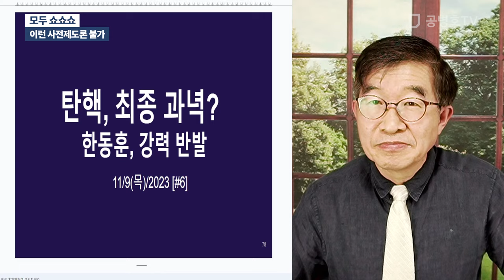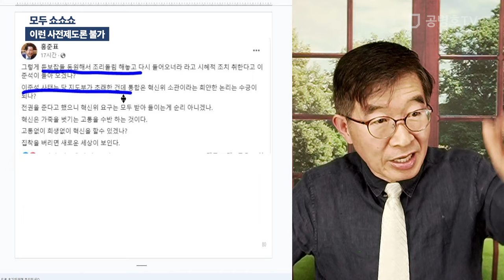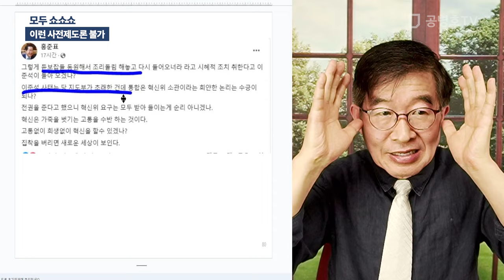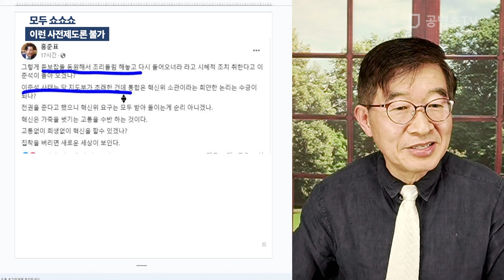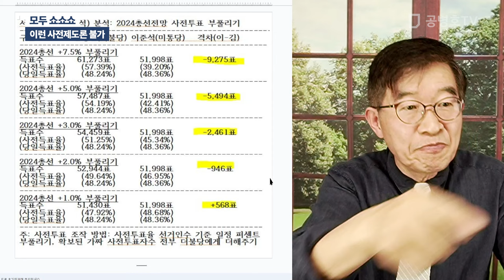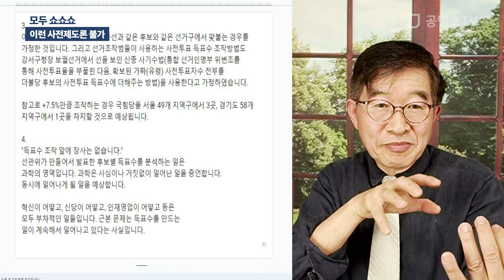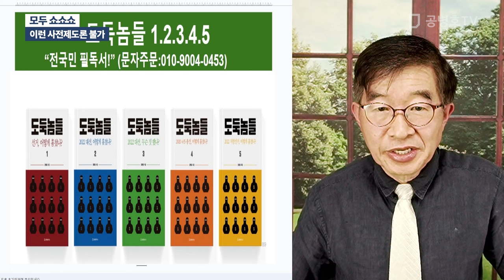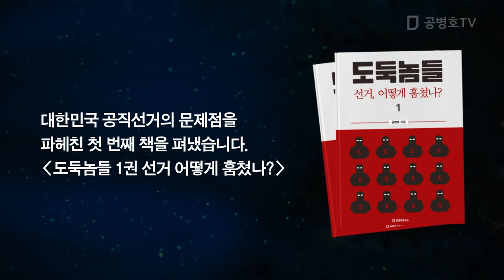모두 쇼쇼쇼 / 이런 사전제도론 불가 [공병호TV]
Bitcoin : 3MTW849AkP2ftLeSK2teZHMmzLu7Z83s9U